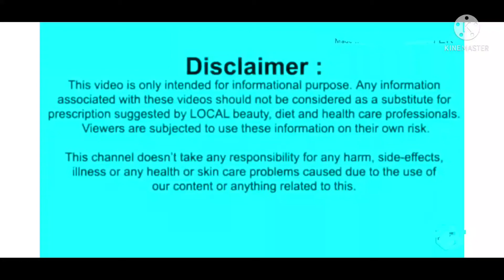Shingraf se Metal Nikalna